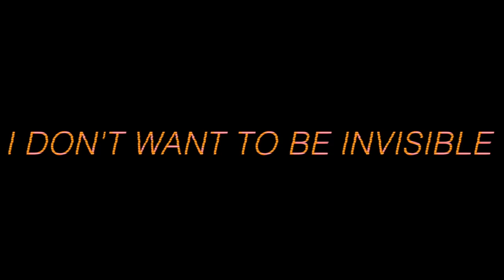Zach Burns - Headspun (Music Video)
I DON'T WANT TO BE INVISIBLE.